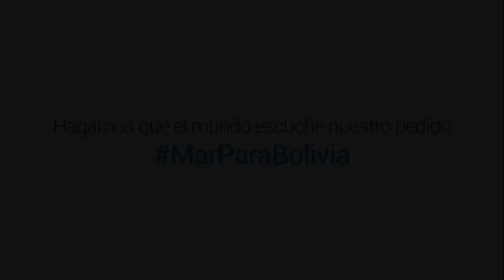Súmate usando el MarParaBolivia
Este 23 de marzo twitea usando ‪#‎MarParaBolivia‬.
Una sola voz, un solo hashtag MarParaBolivia!